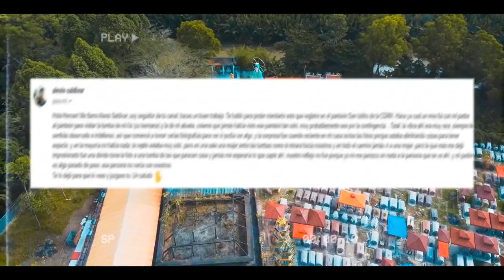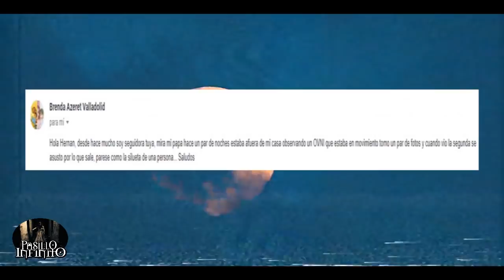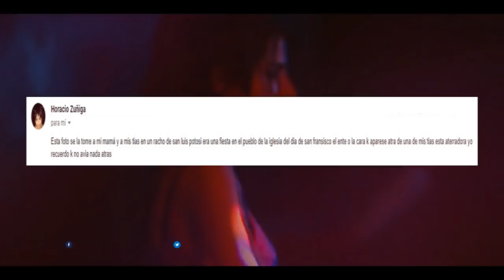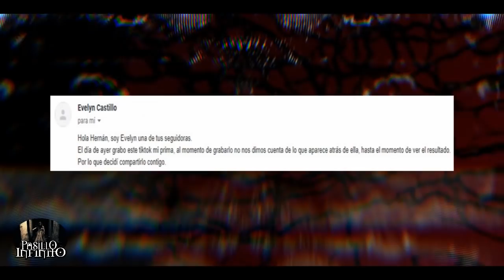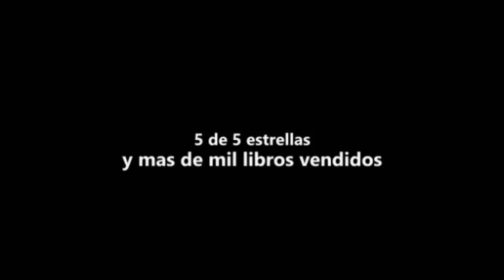Exploración Urbana Aterradora y Otros Casos Paranormales l Pasillo Infinito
Te presentamos Exploración Urbana Aterradora y Otros Casos Paranormales, lo que veras te dejara aterrado.